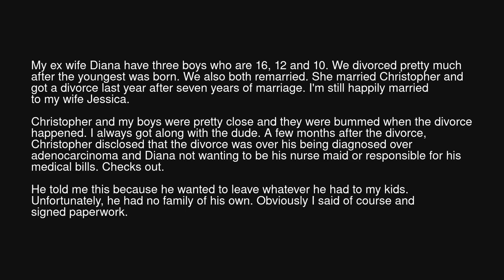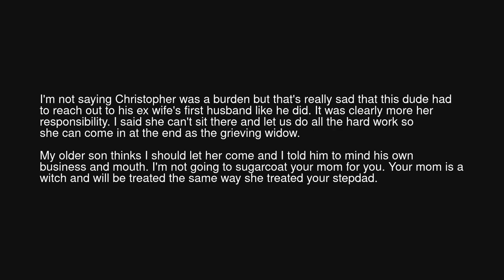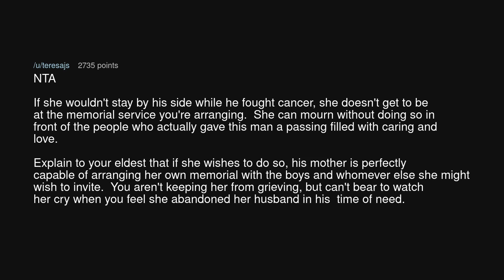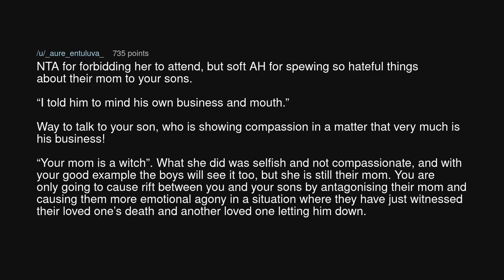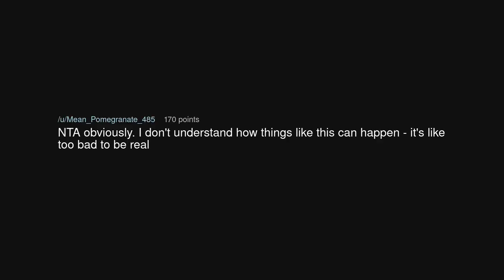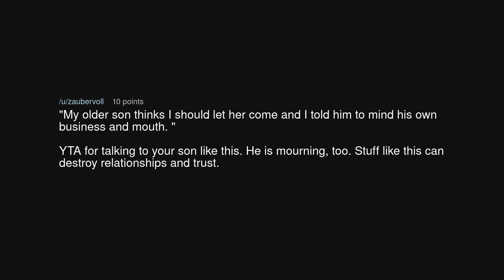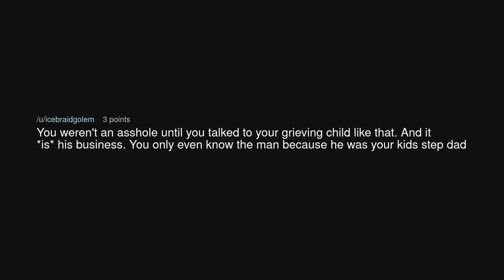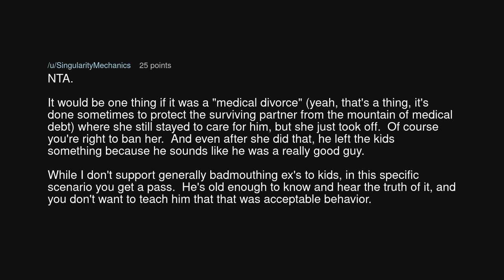AITA for banning my son's mom from a memorial?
AITA for banning my son's mom from a memorial? (r/AmITheAsshole)

Source: Any-Subject5301 on Reddit (link removed at the insistence of YouTube)